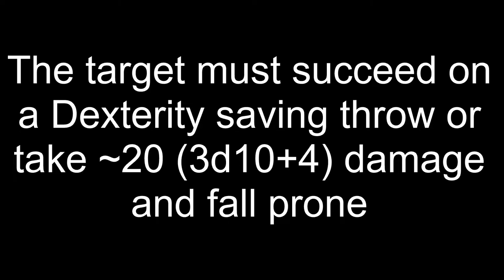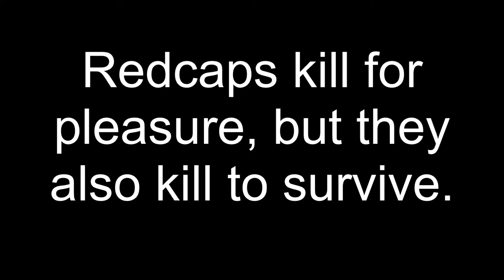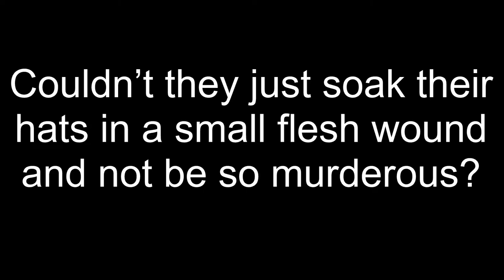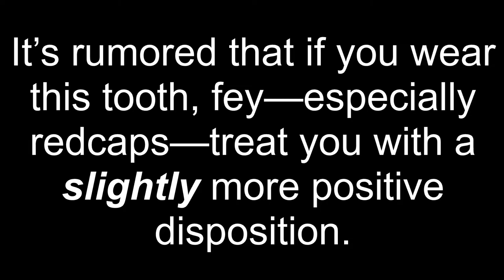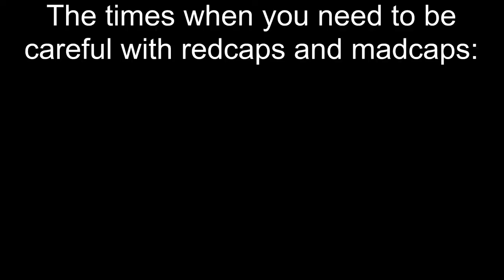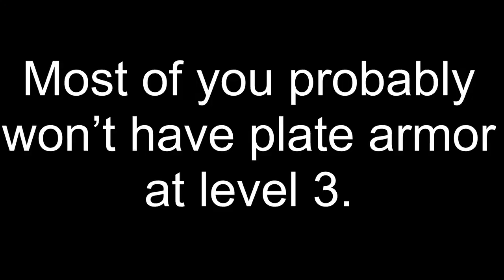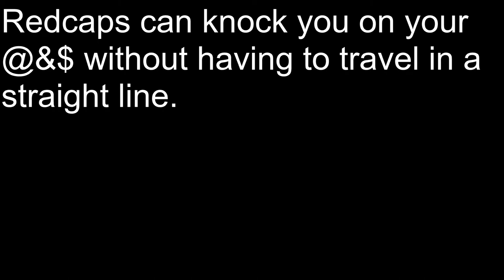Redcaps and MADCAPS — when the Feywild decides it's time for MURDER! (D&D Compendium of Monsters)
If you ever thought you’d get away with murder, redcaps and madcaps will make you think twice about leaving blood all over the ground.

Of course, there’s nothing that says you can’t scuff the blood in the dirt and make it more difficult for little blood shrooms to grow!